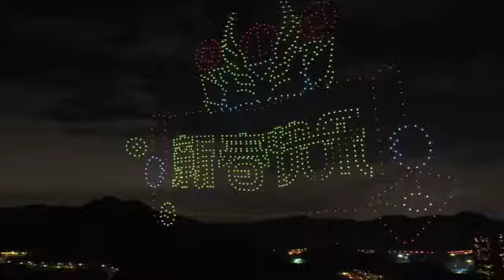Shenzhen's lantern show illuminates Spring Festival celebrations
Shenzhen presents a dazzling lantern show for Spring Festival. In addition to visiting the flower market and lantern fair, visitors can also enjoy a high-tech drone light show.